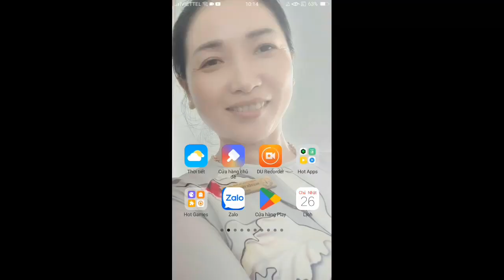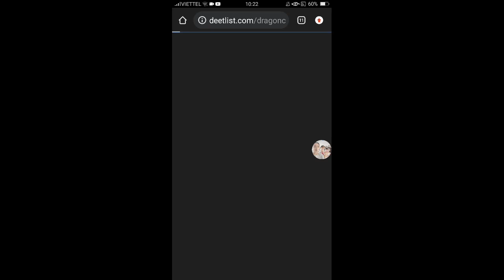Dragon City Tập 299 Đua Heroic Race Thôi Nàooooo - Dragon City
Tiêu đề video -- Dragon City Tập 299 Đua Heroic Race Thôi Nào --

Video Link:

 • Fredji - Welcome ...

© Bản quyền thuộc về - HCT Channel ®
© Copyright by - HCT Channel

Tags